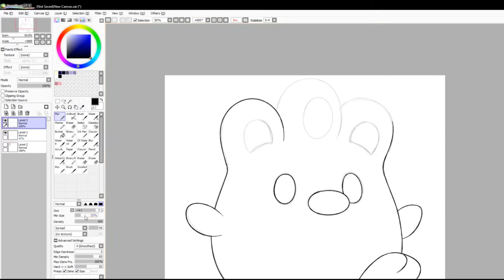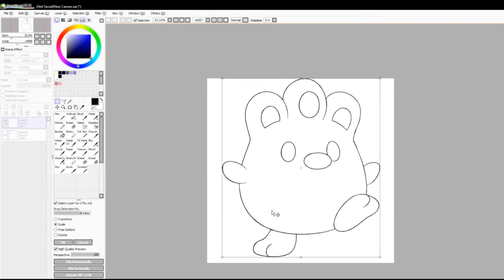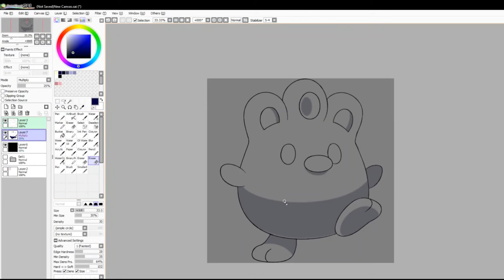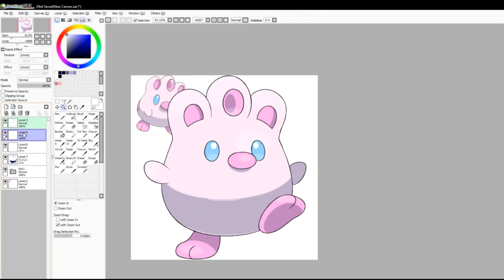Let's Draw Fakemon: #1006 - Pawim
Process of drawing #1006 in my Fakedex: Pawim